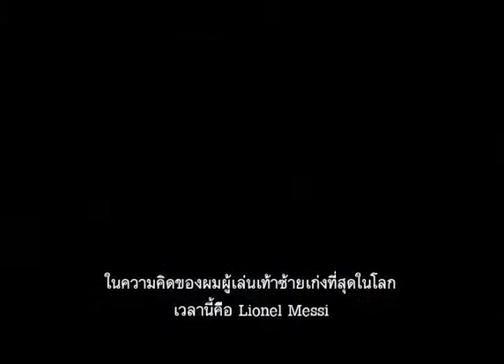TPL Worlds | 29-08-2014 (2/3)